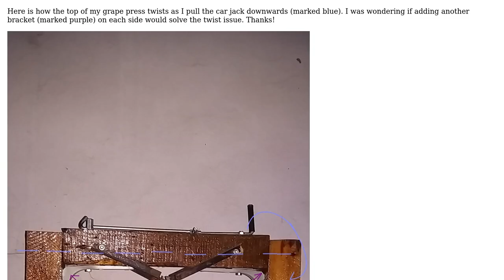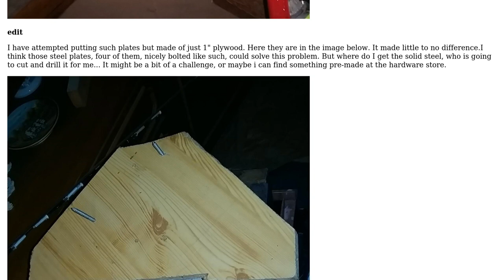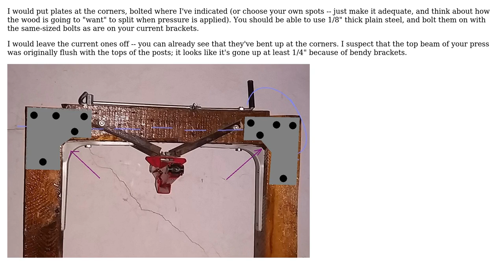Engineering: doubling the existent two brackets - will it help with my grape press?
With thanks & praise to God, and with thanks to the many people who have made this project possible! You are responsible for your own actions.